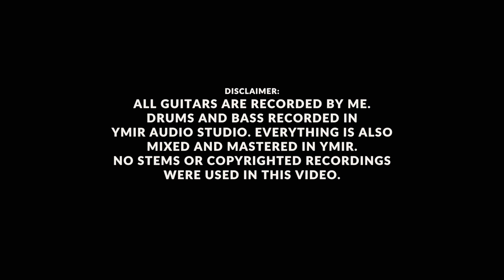My TOP 10 Riffs played with a REAL drummer!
Sindre Skeie is endorsing Vic Firth, Paiste Cymbals and Vratim Clothing.